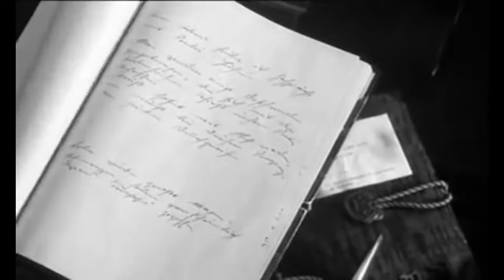Schtonk - Hitlers Tagebuch-Eintrag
Schtonk! ist ein deutscher Spielfilm  bezügl. der Veröffentlichung der gefälschten Hitler-Tagebücher .

Zur Erinnerung an Götz George und Harald Juhnke

Auszug aus Schtonk mit Götz George und  Harald Juhnke